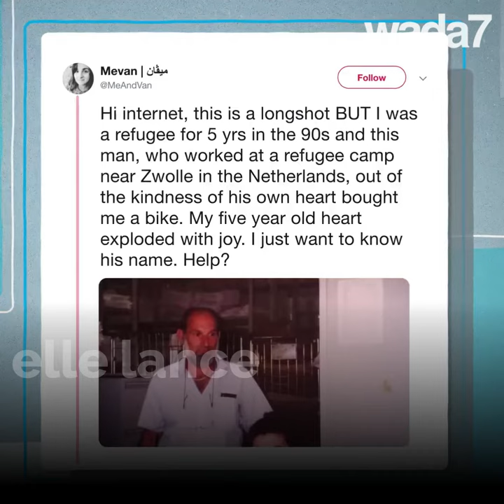La plus belle histoire que vous verrez aujourd'hui...😍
La plus belle histoire que vous verrez aujourd'hui...24 ans après, elle le retrouve ! 😍